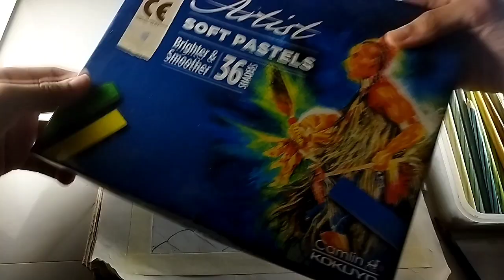How to Draw Santa Claus Drawing | Step By Step | Part 2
1000Suscriber : Gaming channel With Face Reveal

MATERIALS :

White Gel Pen : Take a look at this Levin White Gel Pens, 3 Pack, Fine Point 0.8mm, Opaque White Archival Ink Pens, White Art Pen for Artists, Black Paper, Drawing, Sketching, Illustration Deisgn Gel Pen on Flipkart

COTTON BUD : Take a look at this A1 Fashion EARSTICK-100PCS on Flipkart
TISSUE PAPER : Take a look at this Mist Ultra Soft White 2 Ply Face Tissue - 100 Pulls ( Pack of 4 Green Box ) on Flipkart

Soft Pastel : Take a look at this PRISHA A GODS GIFT Camel Soft Pastels on Flipkart

Pencil Colour : Take a look at this STAEDTLER 137 10 C48 Luna Water Colour Pencil .Standard Round Shaped Color Pencils on Flipkart

Oilpastel : Take a look at this Camlin Oil Pastels ( Pack of 50) - ( Set of 2) on Flipkart

Retractable Eraser : Take a look at this SHYAM DOMS Retractable Eraser with 2 Extra Refill Non-Toxic Eraser on Flipkart

CHAPTERS :

00:00 Intro
00:06 Information
00:36 Materials Introducing
02:59 Started A Drawing
03:10 Santa Claus Suite And Belt
04:47 Santa Claus Shoes Colouring
05:50 Complete drawing and Something Information
06:45 Outro